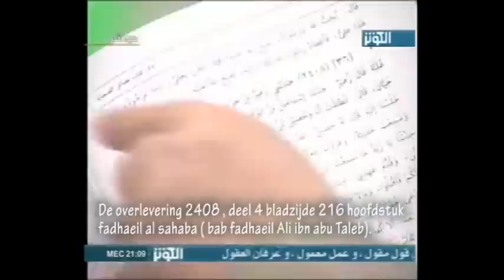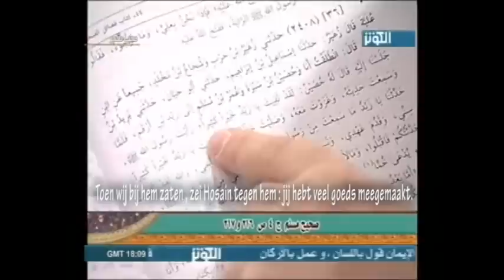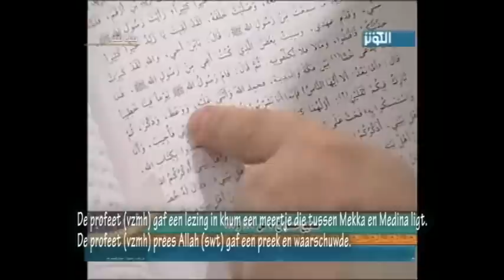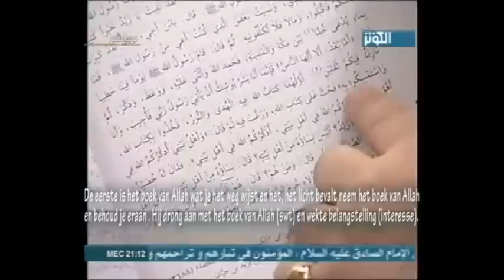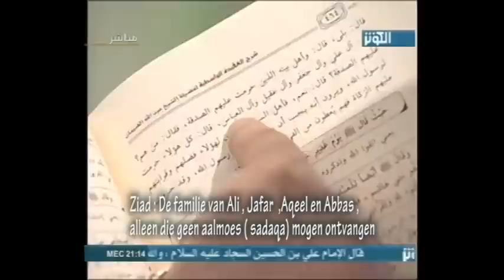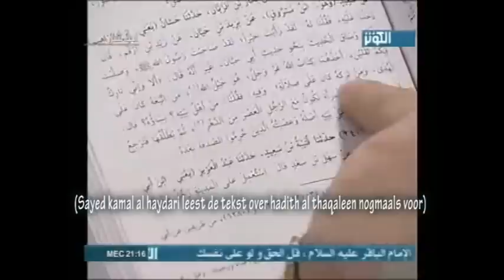De Thaqalayn, Sahih Muslim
O beste broeders en zuster de profeet (vzmh) is duidelijk geweest: voorwaar ik laat twee belangrijke dingen achter mij het boek van Allah en mijn Ahlalbayt.

Ayatollah Kamal al Haydari legt uit wie de Thaqalayn is.

De bronnen :
Boek: Saheeh Moslim ( hoofdstuk 44)
Hoofdstuk: Fadhael Ali
Oveleveringnummer: 2408
Bladzijde: 216

Boek: musnad al maslalwi
Overleveringnummer: 1021 ,1140
Bladzijde: 297

Boek: Al Tirmidhi
Auteur: Sheikh Al Albani
Deel: 3
Overleveringnummer: 3788
Bladzijde: 543